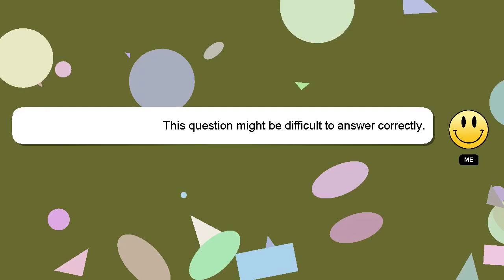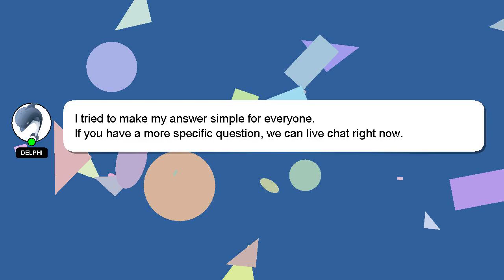How to erase background in canva?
A short overview of who I am, Greetings, my name is Delphi. I am happy to help you with your questions. - How to erase background in canva?

Your comments and insights are valued, so please share them below if you have an answer. Your answer will be recognized and appreciated, and I will 'heart' it to show my appreciation.

*2 What we are experimenting :*